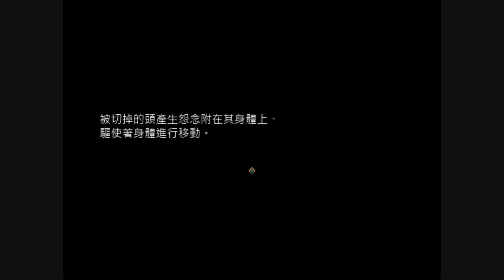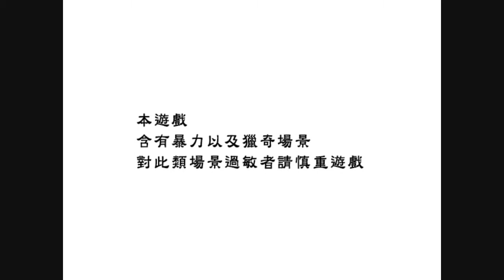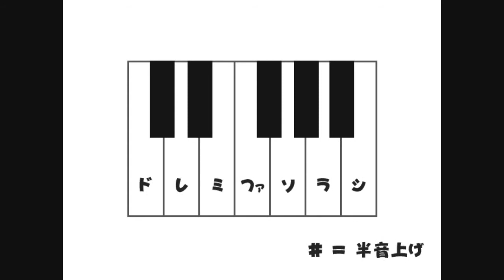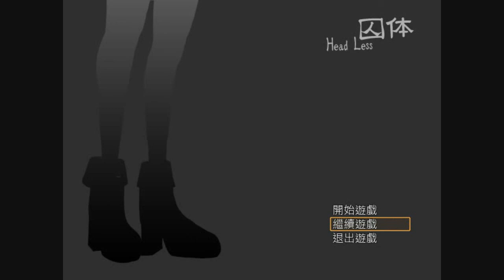【橘子阿璩x遊戲實況】囚体-EP.3【兩人一起GG比較不孤單】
超叛逆的我！惠理菜～
原史就是健次～才不管呢！
話說為什麼會一直自己開門是因為健次還在裡面的關係嗎？
所以任性的我直接讓他們出去ＧＧ了，
討厭啦！這一切！
為什麼囚體跟健次都會穿牆術呢？
這太不合里了呢！

不喜歡的話～都可以在下方的評論版留言給我我會再改進！
謝謝大家今天的收看，